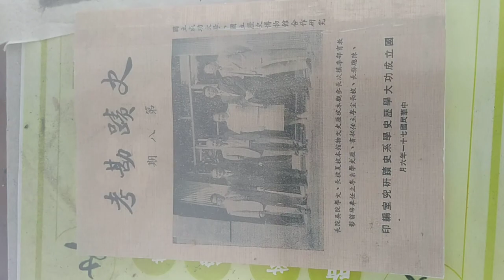20231111G成大歷史學系校慶日活動 系館文物0924